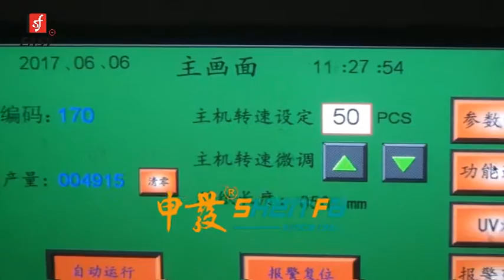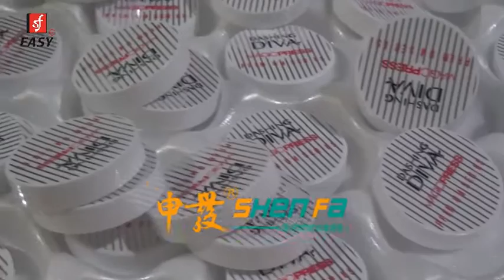auto plane screen printing multi-functional machine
Model : PSR420

three color printer plus hot stamping